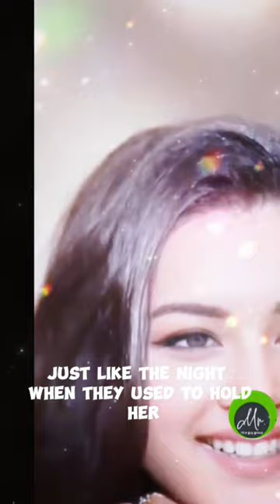lovers moon shorts-musictrip shorts#beautiful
lovers moon-glen frey/musictrip(elina devia)@amazingshortstrendtv